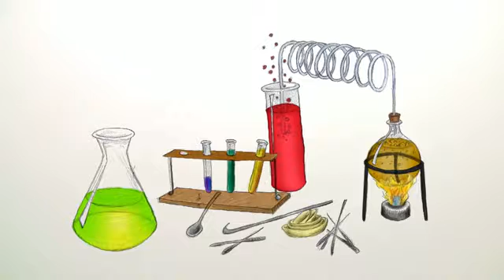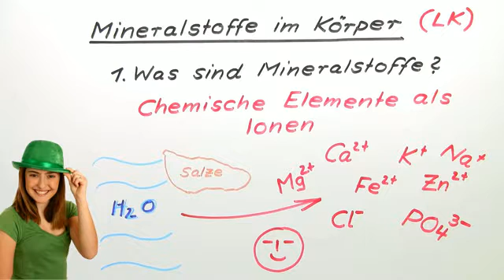MINERALSTOFFE IM KÖRPER | EXPERTENWISSEN | Chemie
Im Video Leistungskurs-Niveau: Mineralstoffe im Körper geht es um:
* Essentielle Ionen
* Mineralstoffe Mengenelemente Spurenelemente
* Coenzyme Regulation Stoffwechsel
* Elektrolyte osmotischer Druck
* hypotonisch isotonisch hypertonisch
* Adenosintriphosphat Sulfide Sulfate
* Zentralionen Hämoglobin Eisen im Blut
* Ernährung Quellen Speicherung
* Funktionen in Übersicht Konzentration
* Cytoplasma Cytosol Lösungen
* Chemie
* Organische Verbindungen – Eigenschaften und Reaktionen
* Chemie des Menschen
* Spurenelemente
* Zwiebeln
* Calcium
* Brot
* Reglerstoffe
* Selen